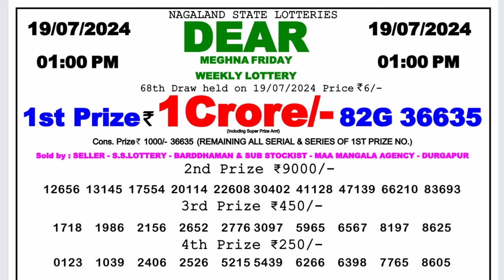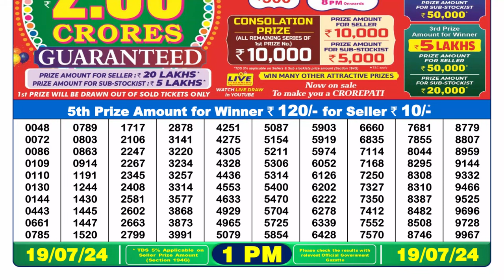Dear Lottery Sambad 1pm today 19.07.24 Nagaland State Lottery Result